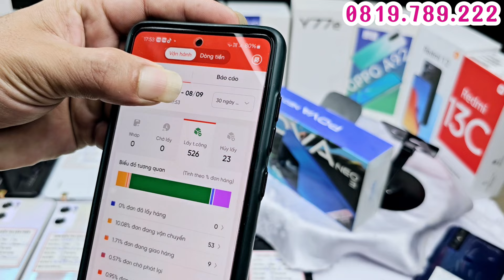Điện Thoại Cũ Giá Rẻ 1 - 2 Triệu Ship Không Cọc